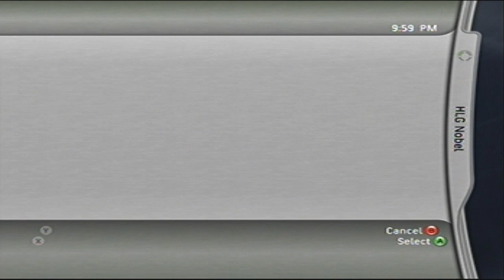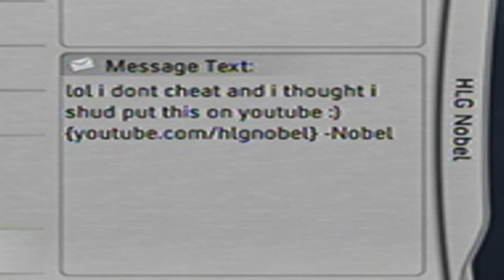I Got A Lag Switch? (Xbox Live Message) [HD]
Wow, I was playing a game of Squad Battle with my horrible connection and after the game someone on the other team messaged me and told me to turn off my lag switch.